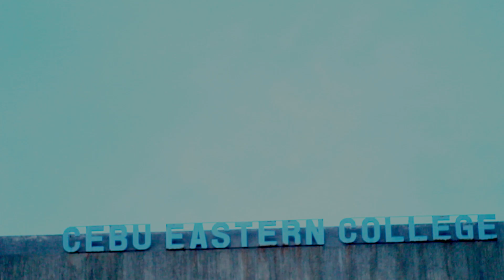CEC Batch 1990 High School Musical